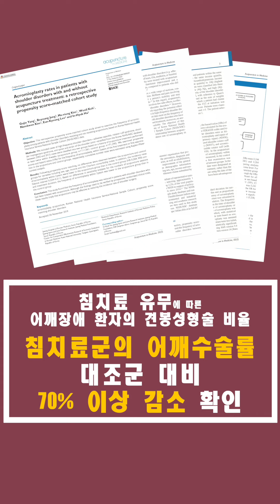오십견 이 치료 후 수술률 70%감소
오십견에서 가장 중요한 것은 통증 조절과 운동 범위의 회복!!!
침 치료를 받은 환자가 받지 않은 환자 보다 수술률이 70% 이상 감소한다는 사실!!!

어깨가 아프면 삶의 질이 떨어지고 큰 불편함이 따르게 됩니다.
가까운 척추전문병원에 내원하셔서
정확한 전문의의 진단을 받아보시는것을 권유 드립니다.
더 빨리 일상생활로 복귀할 수 있답니다 ~!

비대면 명의 ep54_오십견 비수술 한방 보존치료